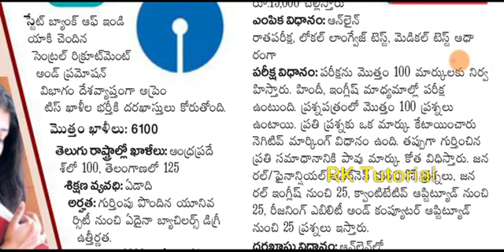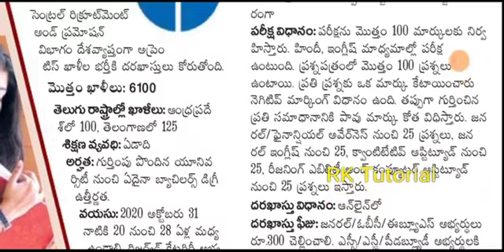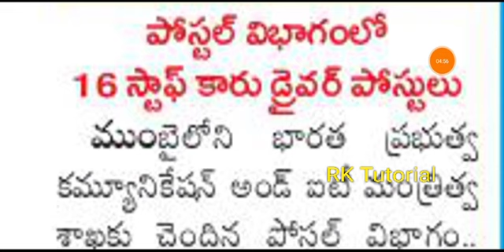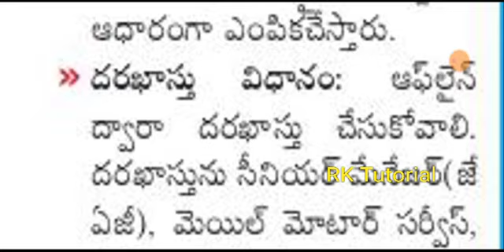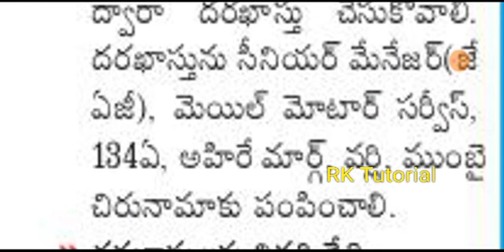తపాలా శాఖలో ఉద్యోగాల భర్తీకి నోటిఫికేషన్ విడుదల..!! Postal jobs notification latest job news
today job news in Telugu

latest job updates in AP
job news in AP

latest AP job notifications
latest job notifications
Indian jobs
job updates
job updates with radha,
job updates for mechanical engineering,
job updates for freshers,
job updates for civil engineering,
job updates for engineer,
job updates for diploma,
job updates for 12th pass,
job updates for electrical engineering,
latest job updates for freshers,
ap jobs may 2021,
ap postal jobs 2021 merit list,
ap municipal jobs notification 2021,
ap medical jobs,
ap model school jobs,
ap municipality outsourcing jobs 2021,
ap markfed jobs,
ap municipal jobs,
google map jobs,
google map jobs tamil,
ap jobs notification 2021 telugu,
ap jobs notification,
ap jobs news,
ap jobs news today,
ap jobs notification 2020 telugu,
ap jobs near me,
today ap jobs notification,
ap outsourcing jobs,
ap outsourcing jobs 2021,
ap grama volunteer jobs apply online,
ap sachivalayam jobs permanent or temporary,
ap post office jobs 2021,
substation operator jobs ap,
ap postal jobs 2021,
ap police jobs,
ap postal jobs 2021 results,
ap police jobs notification 2021,
ap postal jobs,
ap police jobs latest news,
ap private jobs 2021,
ap sachivalayam jobs qualification,
ap police jobs qualification,
qa jobs,
qa jobs in canada,
qa jobs in germany,
qa jobs in dubai,
qa jobs in usa,
qa jobs in uk,
qa jobs in pharma,
qa jobs for beginners,
ap postal jobs 2021 result date,
ap railway jobs 2021,
ap postal jobs results,
apsrtc jobs,
ap revenue jobs,
ap revenue department jobs 2020,
ap sachivalayam jobs,
ap grama sachivalayam jobs,
ap state government jobs 2021,
ap civil supplies jobs notification 2021,
ap sachivalayam jobs 2021,
ap grama sachivalayam jobs 2021,
ap secretariat jobs,
ap jobs telugu,
ap jobs today,
ap jobs troll,
ap transco jobs 2021,
ap jobs 2021 telugu,
ap ts postal jobs 2021,
ap govt jobs 2021 telugu,
ap jobs updates,
ap upcoming govt jobs 2021,
ap job calendar update,
ap govt jobs updates,
ap upcoming jobs,
ap police jobs updates,
ap govt jobs latest updates,
ap government jobs update,
ap govt jobs vacancy 2021,
ap grama volunteer jobs latest news,
ap vro jobs,
ap volunteer jobs,
ap vro jobs notification 2021,
ap veterinary jobs,
ap wine shop jobs,
ap 10th class jobs,
ap group 1 jobs list,
ap govt jobs 2021 10th,
ap 10th class jobs 2021,
ap 10th jobs 2021,
ap jobs 2021 notification,
new ap jobs 2021,
ap group 2 jobs list